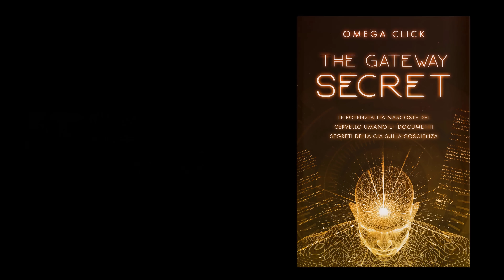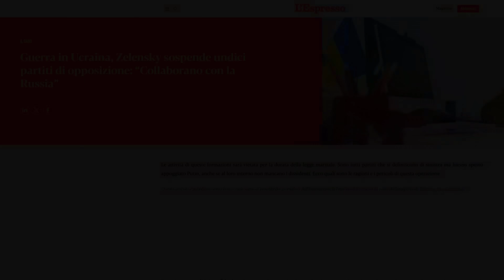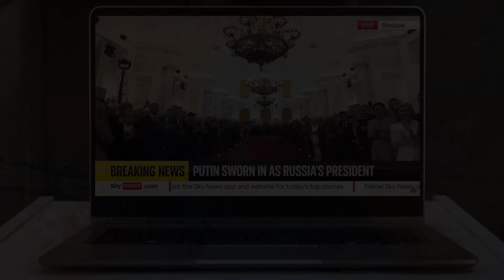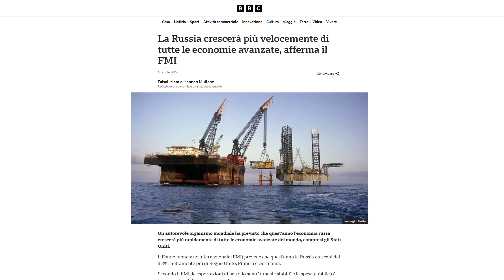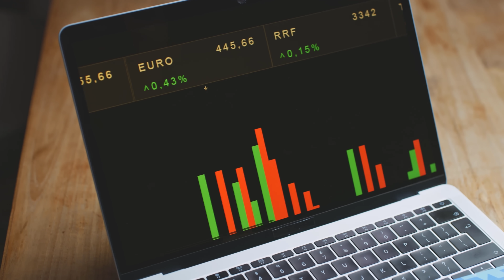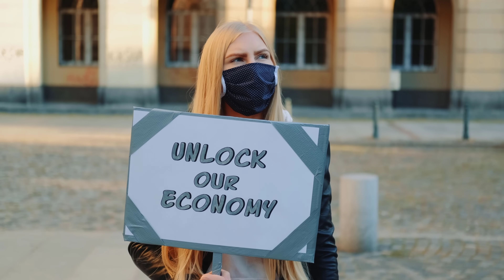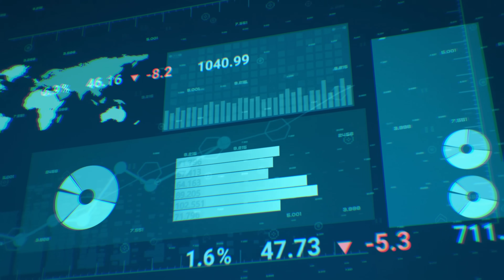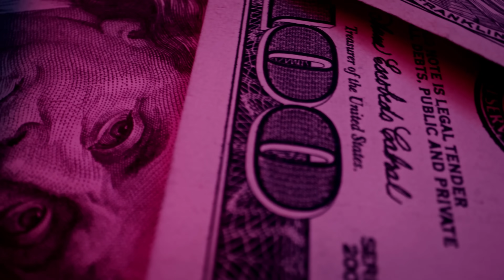ECCO PERCHÉ PUTIN È UN GENIO